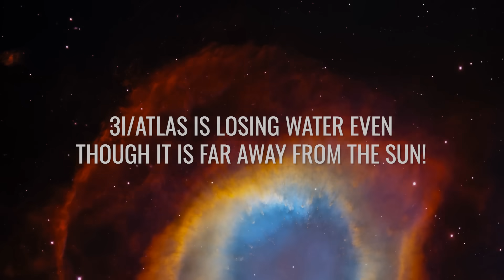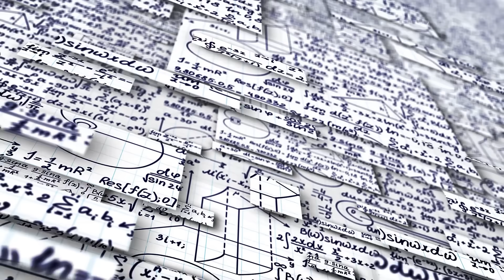First Close-up Image of 3I/ATLAS, Taken by the Mars Rover, Reveals Something Alarming!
3I/ATLAS has come into the sights of Mars probes – and it seems to be becoming increasingly mysterious! At the beginning of October, the chunk approached the Red Planet at a distance of around 30 million kilometers – and became the first interstellar object to be photographed from another celestial body! The ESA probes Trace Gas Orbiter and Mars Express, and the NASA rover Perseverance took a close look at our mysterious visitor – but strangely enough, they did not see a tail, even though the object has actually been active for a long time! At the same time, scientists have also discovered something that is completely atypical. The Swift research satellite has recorded that 3I/ATLAS is losing large amounts of water, even though it is still far from the Sun! But what is the reason for this unusual behavior – and why does the object behave so differently from all the comets we know from our solar system?